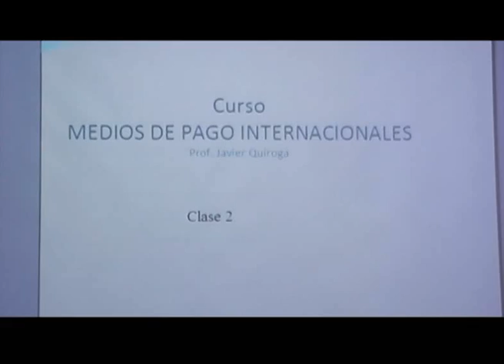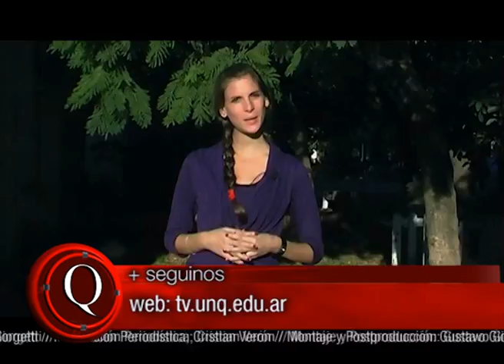Q.Noticias 2011 - Programa 9 (13-05-2011)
Q.Noticias 2011

x Curso Extensión: Normativa BCRA
- Lic. Javier A. Quiroga

x UNIART 2011
- María Liliana N. Herrera Albrieu
- María Elisa Cousté
- Cecilia Ivanchevich
- Diego Romero Mascaró

Realización

Conducción
Fátima Luciano

Producción Periodística
Cristian Caraballo

Cámara
Cristian Verón
Leonardo Mora Doldán
Gustavo Giorgetti

Gustavo Giorgetti

Natalia García